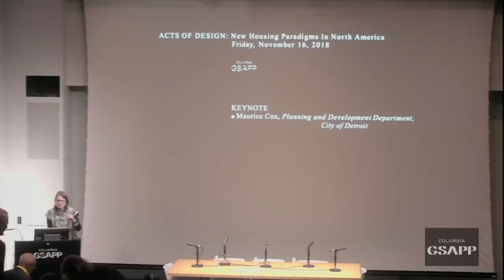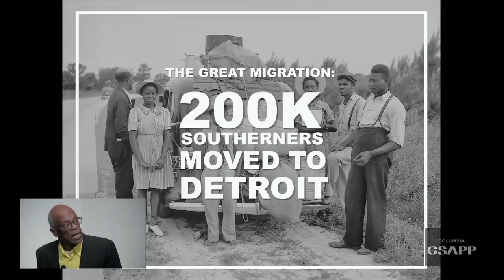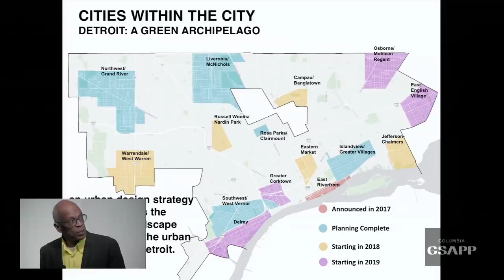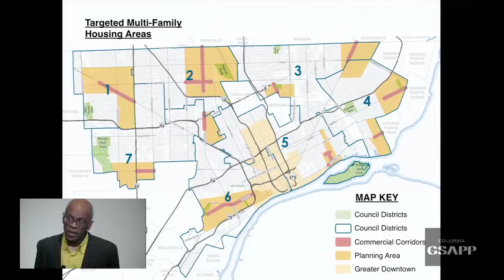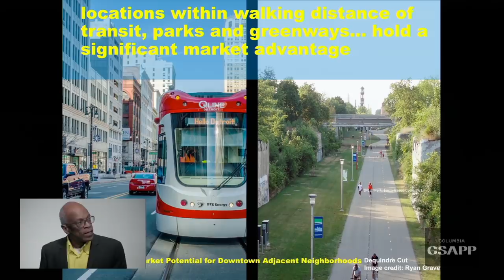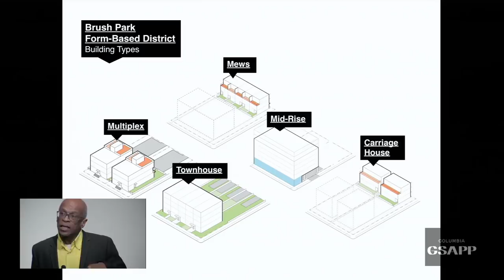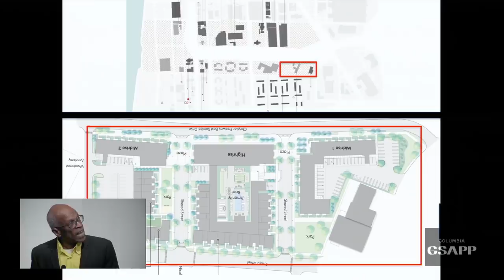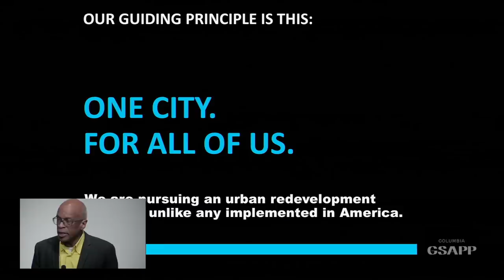Maurice Cox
Acts of Design: New Housing Paradigms in North America

This day-long conference assesses the current state of housing in North America through a combination of case-studies and expanded thematic discussions among architects, academics, and advocates. The conference specifically focuses on designing housing across scales in cities spanning Toronto, Mexico City, Los Angeles, Chicago, Detroit, and New York.